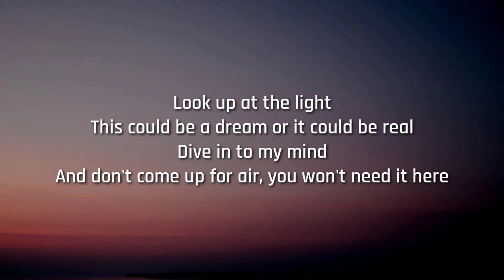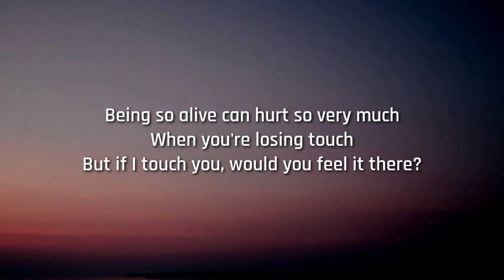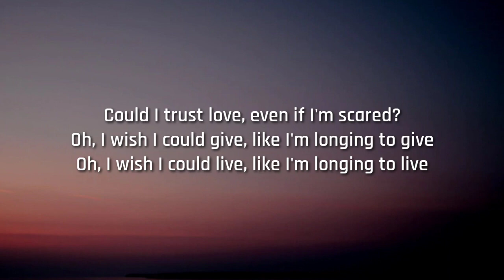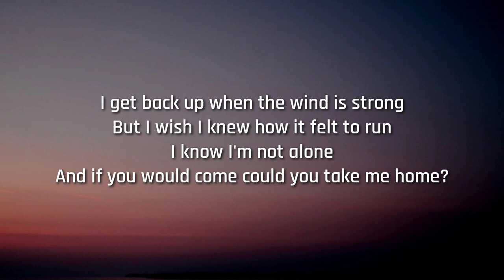AURORA | This Could Be a Dream | Lyrics